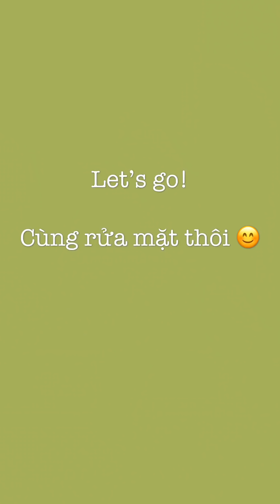Cách sử dụng máy rửa mặt Wellderma cleansing fish 0974164769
CMình cảm ơn mọi người vì đã dành thời gian theo dõi video. Nếu có bất cứ thắc mắc nào, các bạn có thể Inbox cho mình qua Fanpages để được giải đáp nhé!